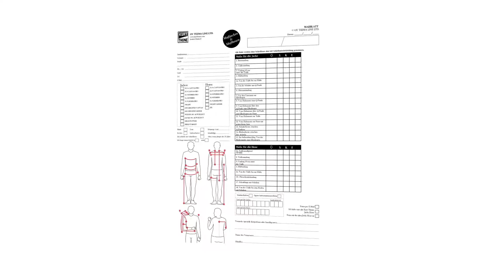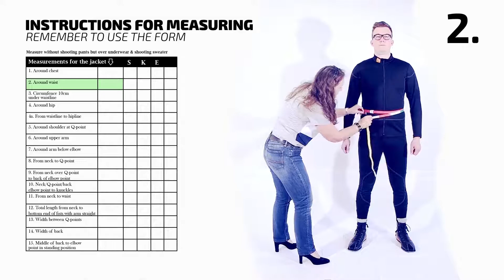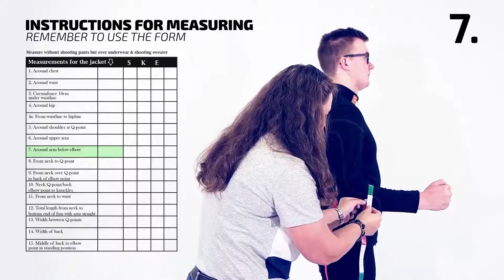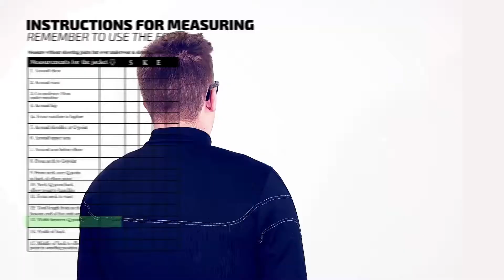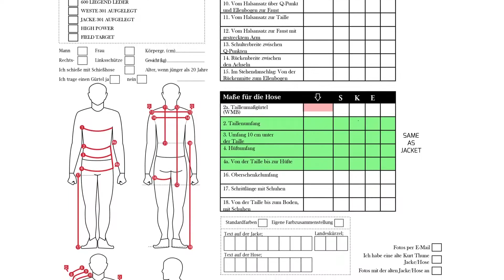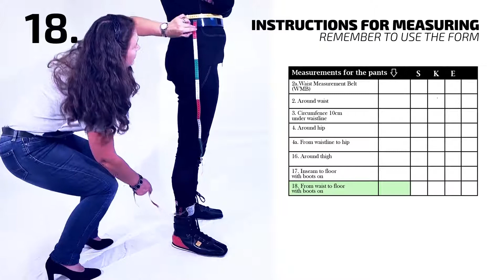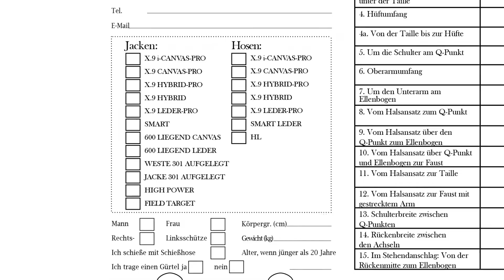Kurt Thune Ausmessungsanleitung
So nehmen Sie die Maße für Kurt Thune Schießjacken und -Hosen.
Das Video ist für Kurt Thune Händler gemacht.